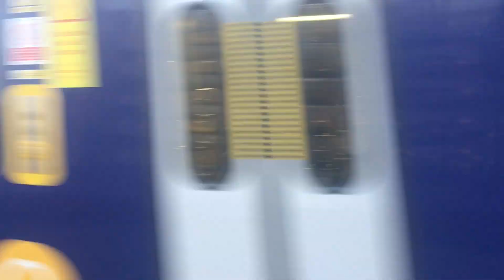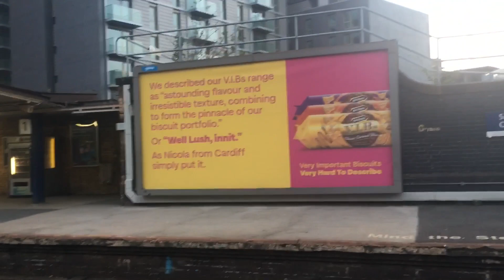Trains at Salford Central (21/04/2021) (ft 802 and 70)